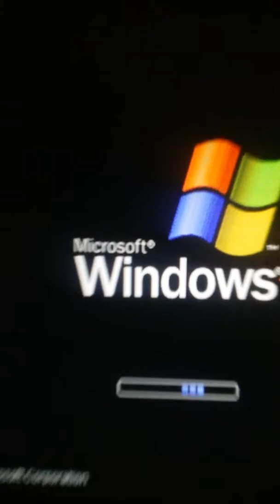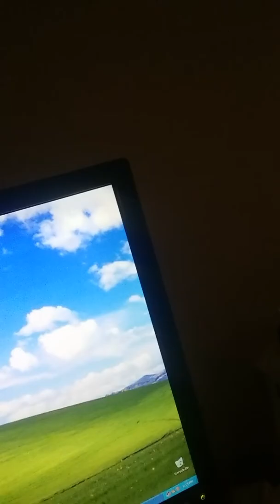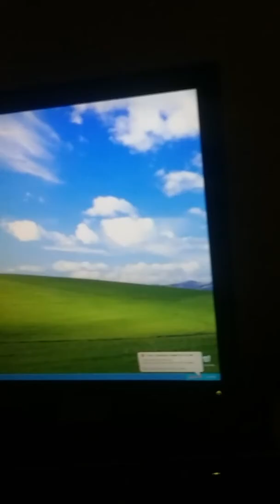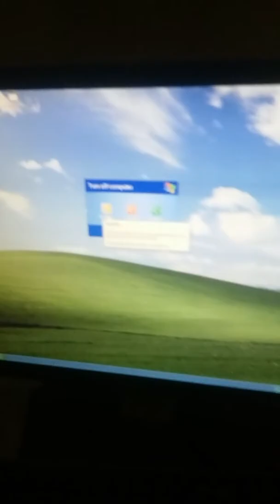Playing with windows xp